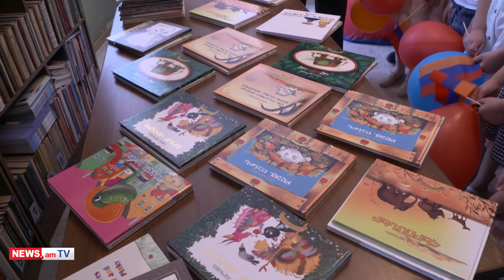Իրեն չի կորցնում. Արմեն Սարգսյանը Քարահունջում շփվեց փոքրիկների հետ